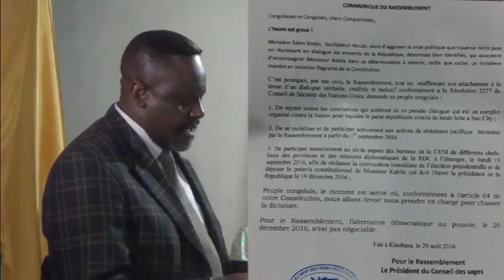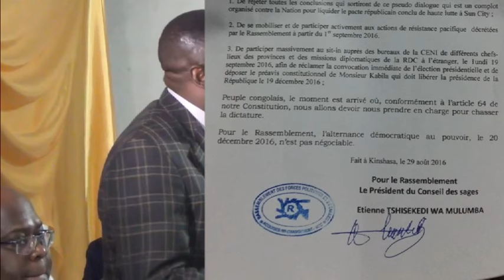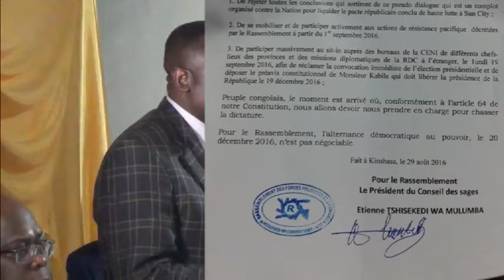Tshisekedi et le rassemblement appellent les congolais à appliquer l'Article 64 .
Le Rassemblement demande au peuple congolais :

1. De rejeter toutes les conclusions qui sortiront de ce pseudo dialogue qui est un complot organisé contre la Nation congolaise pour liquider le pacte républicain conclu de haute lutte à Sun City;

2. De se sensibiliser et de participer activement aux actions de résistance pacifique décrétées par le Rassemblement à partir du 01/09/2016;

3. De participer massivement au sit-in auprès des bureaux de la CENI de différents Chefs lieux des provinces et des missions diplomatiques de la RDC à l'étranger, le lundi 19/09/2016, afin de réclamer la convocation immédiate de l'élection présidentielle et de déposer le préavis conditionnel de mr Kabila qui doit libérer la Présidence de la République le 19/09/2016.